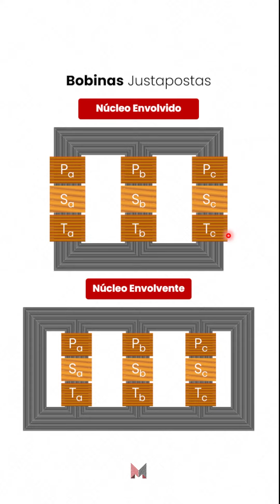Partes Construtivas de um Transformador de 3 Enrolamentos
Transformador de 3 enrolamentos são muito utilizados em subestações de alta/extra alta tensão em situações que é necessário realizar o rebaixamento da tensão em 2 níveis distintos de tensão além de ter uma economia financeira possuí também uma elevada eficiência de funcionamento. Gostou deste conteúdo? Deixe nos comentários suas dúvidas!

Junte-se à nossa comunidade! 🔥 Siga-nos agora mesmo para receber em primeira mão os melhores conteúdos sobre Estudos de Proteção e Projetos de Subestação. Aproveite também para baixar gratuitamente nossos materiais exclusivos! 🚀📖